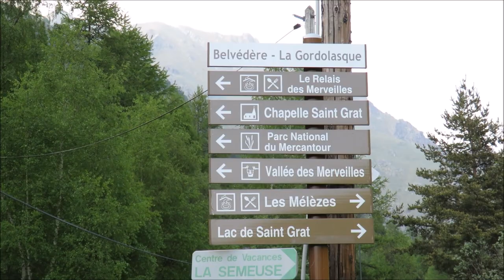Engiboï en Gordolasque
- "Alpes françaises" - Montagne - "Parc National" - Mercantour - Belvédère - Engiboï - "En Giboï" - Gordolasque - "Saint Grat"